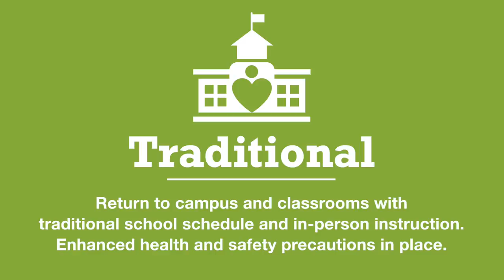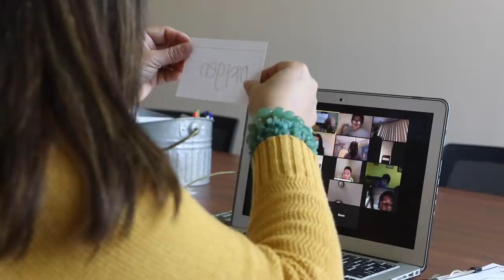Reopening Pasco- Superintendent Browning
Superintendent Browning discusses the reopening of Pasco County Schools.